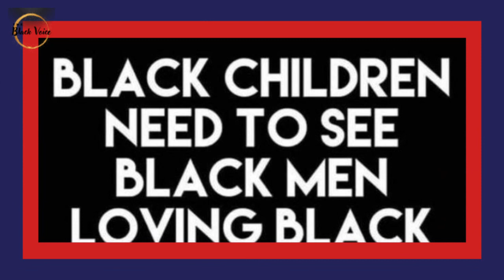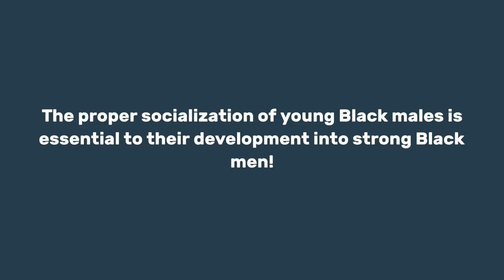Dr. Rick Wallace's Heart to Heart on the Black Struggle and the Lack of Black Progress!